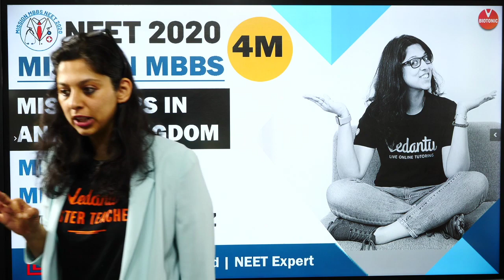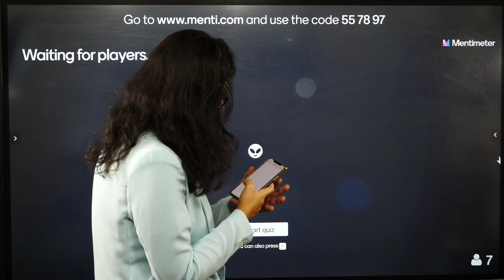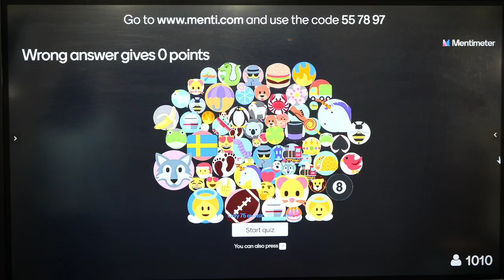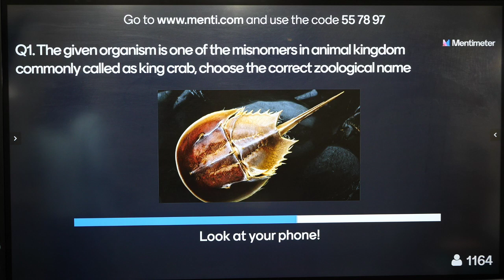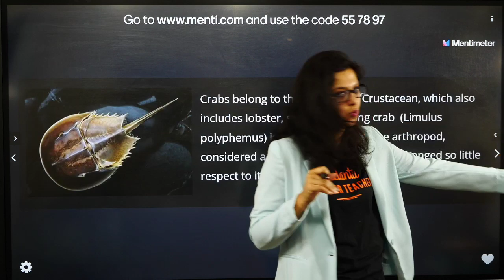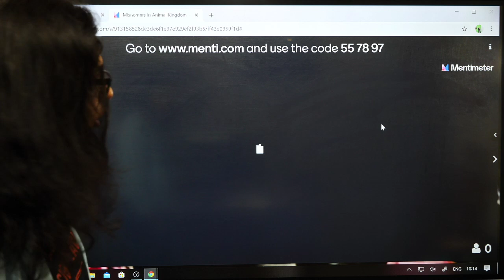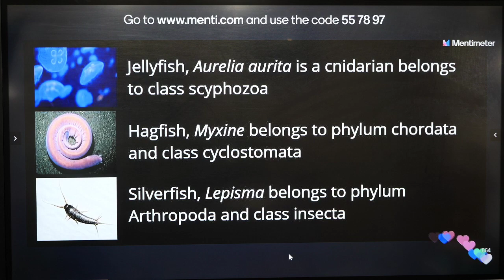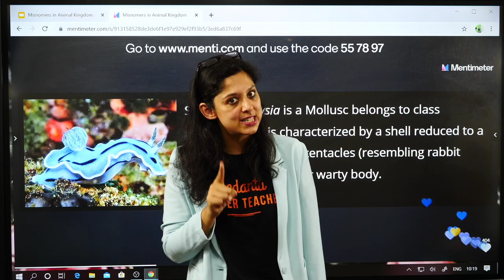Misnomers in Animal Kingdom | Mind Memory Maps With Menti Quiz | NEET 2020 | Vedantu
Misnomers in Animal Kingdom | Mind Memory Maps With Menti Quiz | NEET 2020 | Vedantu. Animal Kingdom Class 11 NEET Biology By Vani Ma’am. Animal Kingdom Class 11 NCERT By Vedantu Biotonic. Animal Kingdom Class 11 NEET 2020 By Vani Ma’am Vedantu Biotonic. This session class 11 animal kingdom neet video increases your marks in neet biology exam 2020.

Let's crack neet biology in the neet 2020 exam with this “misnomers in animal kingdom” by Vani Ma'am. In this session learn the complete details about “animal kingdom class 11 neet” which is the most important one to know before appearing for the upcoming neet exam 2020.

In today’s Session, Master Teacher Vani  Ma'am takes you through the animal kingdom class 11 neet, as it is one of the most important and scoring sessions for the neet exam 2020.

Vani Ma'am enlightens you with the “misnomers in animal kingdom & animal kingdom class 11 neet questions” with in-depth explanations. This session will mainly be around the “animal kingdom class 11 neet” with proper Explanation.

In today's class, Vani Ma'am will talk about “animal kingdom class 11 neet” and share some preparation tips on how to get good marks in the neet exam 2020.

Our goal in this session is to introduce some of the important neet questions on animal kingdom class 11 that may help students to get good marks in the neet 2020 exam.

In this session, Vani Ma'am will discuss the animal kingdom class 11 ncert, which will be helpful for you to crack the neet 2020 exam.
1. animal kingdom class 11 neet
2. animal kingdom class 11 ncert
3. animal kingdom ncert
4. the animal kingdom
5. class 11 animal kingdom
6. biology class 11 animal kingdom
7. animal kingdom 11th ncert
8. animal kingdom biology class 11
9. animal kingdom class 11 neet questions
10. about animal kingdom